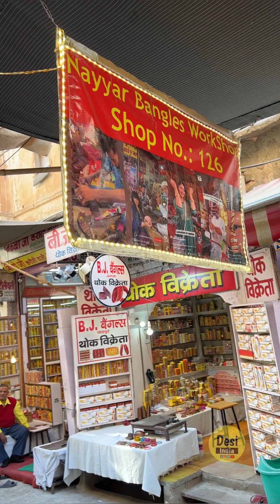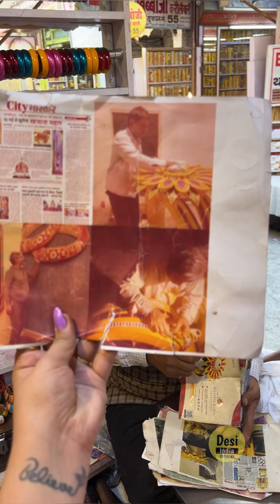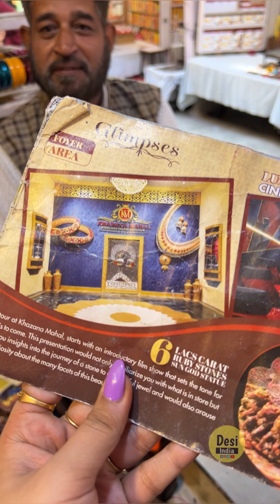Traditional Making Of Lac Bangles Rozana 100000 Se Bhi Zayda Banayi Jati Hai Yaha Par लाख की चुड़िया